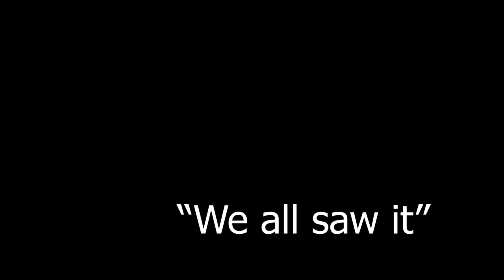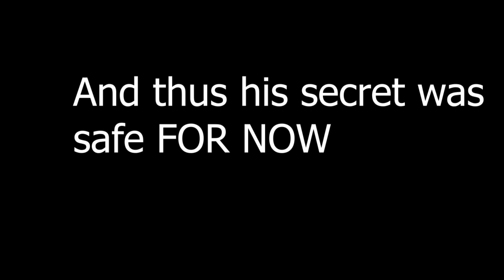MatPat Proves that Jacksepticeye is a Leprechaun | Isaiah Ruins Videos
but jack doesnt want his secret getting out